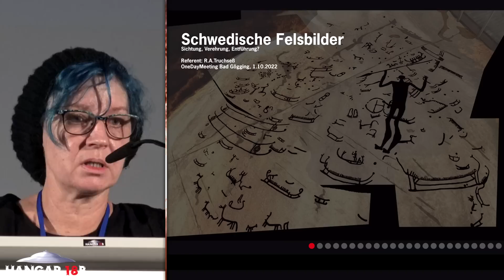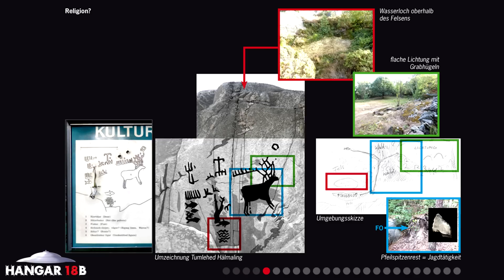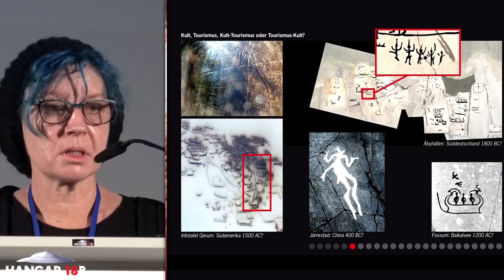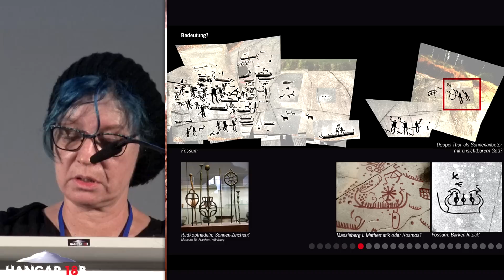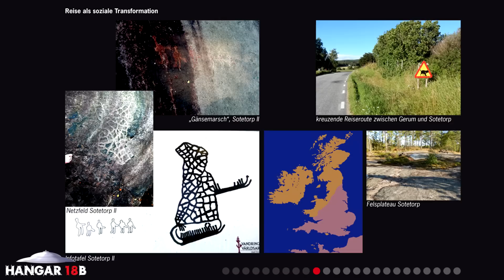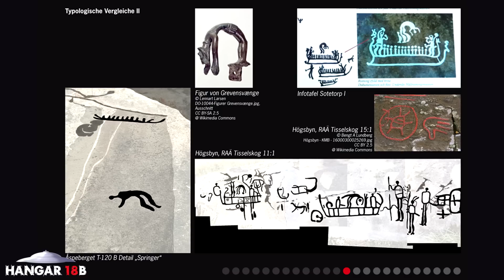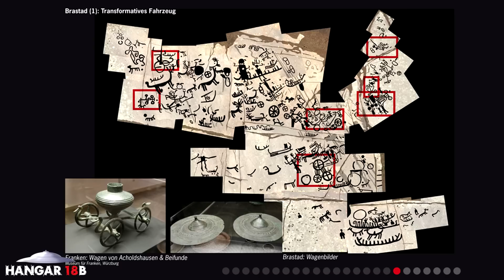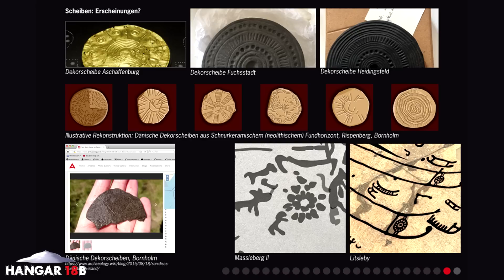Sichtungen und Entführungen auf Felsbildern Skandinaviens - Ricarda A. Truchsess - A.A.S. ODM 2022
Sichtungen und Entführungen der Bronzezeit auf Felsbildern Skandinaviens

Ein hochspannender Vortrag Anlässlich des diesjährigen ONE DAY MEETING der A.A.S. Forschungsgesellschaft für Archäologie, Astronautik und SETI, rund um Erich von Däniken.

Euro-Konto:
Münchner Bank eG Volksbank, Sattlerstrasse 1, DE-80331 München
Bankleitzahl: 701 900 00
Zugunsten: A.A.S.,
Konto Nr.: 66800
IBAN: DE 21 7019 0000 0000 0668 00
BIC-Code: GENODEF1M01

CHF-Konto:
Postkonto, CH-3040 Bern,
zugunsten A.A.S. Konto
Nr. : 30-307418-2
IBAN: CH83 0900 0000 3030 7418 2
BIC: POFICHBEXXX

Viel Spass.